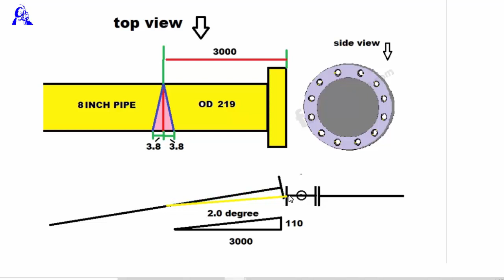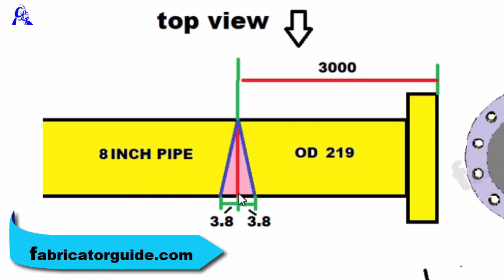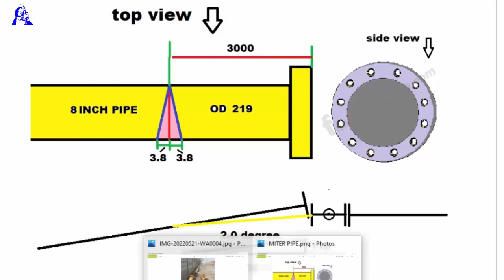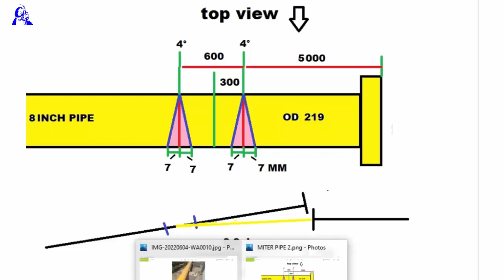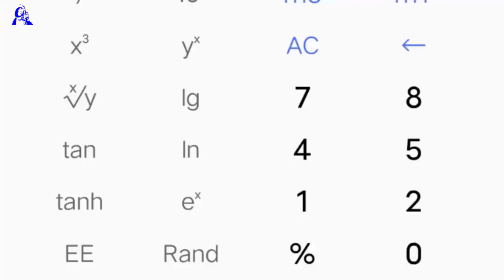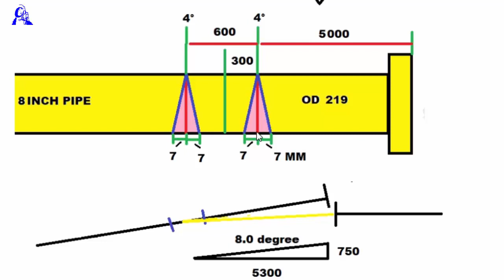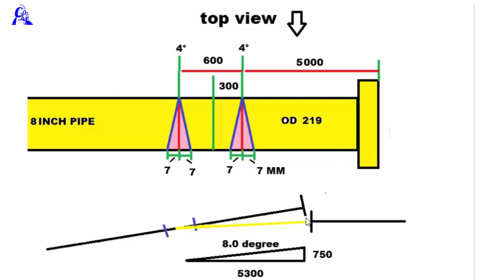Degree pipe line fitting formula | पाइप लाइन डिग्री में फिटिंग करना सीखें rolling pipe erection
यह वीडियो में बताया गया है डिग्री में पाइप इरेक्शन कैसे करते हैं
डिग्री में पाइप फिटिंग कैसे करते हैं
पाइपलाइन जब इरेक्शन करते हैं अगर पाइप को डिग्री में फिटिंग करना हो किसी और दिशा में रोलिंग करके फिटिंग करना हो तो उसका डिग्री कैसे निकालते हैं और उसका कटबैक कैसे निकालते हैं और पाइप में डायमेंशन कैसे मेजरमेंट लेते हैं यह सब तरीका बताया गया है
पाइपलाइन अगर एक कट डिग्री में फिटिंग करना हो या दो कट में डिग्री में फिटिंग करना हो वह तरीका बताया गया है
In this video it is explained how to do pipe erection in degrees.
how to do pipe fittings in degrees
When the pipeline is doing the erection, if the pipe is to be fitted in degrees, if the fitting is to be done by rolling in some other direction, then how to find its degree and how to remove its cutback and how to measure the dimensions in the pipe, all this has been explained.
Pipeline if fitting is to be done in one cut degree or if fitting in degree in two cuts is given.
how to overlap pipe fitting  which miter cut formula

पाइपिंग सपोर्ट
piping support